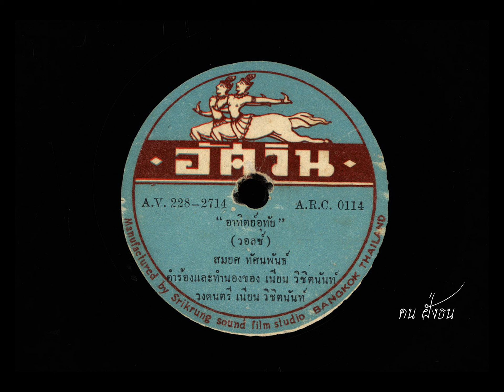อาทิตย์อุทัย สมยศ ทัศนพันธุ์ ขับร้อง / วงดนตรี เนียน วิชิตนันท์ ( พ.ศ. 2498 / เสียงค่อนข้างซ่า )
อาทิตย์อุทัย
จังหวะ วอลซ์
คำร้อง  สาโรจน์ เสมทรัพย์
( คุณครูสาโรจน์ เสมทรัพย์ ท่านรับราชการทหารเรือ มียศจ่าโท / ทำงานที่สถานีวิทยุ ส.ท.ร. ท่าช้างวังหน้า / เพลง อาทิตย์อุทัย เป็นเพลงแรกในชีวิตการประพันธ์เพลงของท่าน / กราบขอบพระคุณ คุณครูนคร ถนอมทรัพย์ ศิลปินแห่งชาติ ที่กรุณาให้ข้อมูลครับ )
ทำนอง  เพลงญี่ปุ่น
สมยศ ทัศนพันธุ์ ขับร้อง
วงดนตรี เนียน วิชิตนันท์
แผ่นเสียงตรา อัศวิน
หมายเลข  A.R.C. 0114 , A.V. 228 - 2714
บันทึกเสียง ปี พ.ศ. 2498 )

อีกหน้า เพลง หลิวผลัดใบ / สมจิตต์ ตัดจินดา ขับร้อง / วงดนตรี เนียน วิชิตนันท์